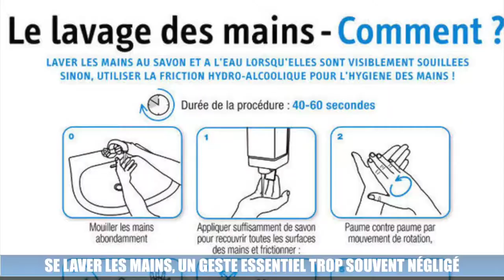La Minute Santé - Se laver les mains, un geste essentiel trop souvent négligé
🖐️💧 Comment bien se laver les mains ?👉 La réponse en vidéo avec notre médecin du travail Pascale Armand .👩‍⚕️

Interview de Pascale Armand, médecin du travail de la Société des Eaux de Marseille, dans le cadre de la Journée mondiale du lavage des mains.